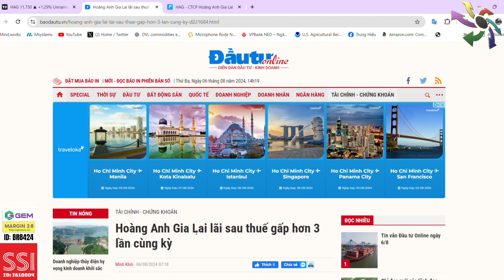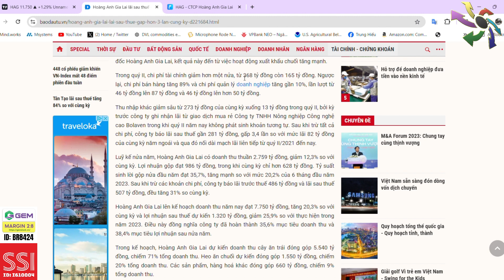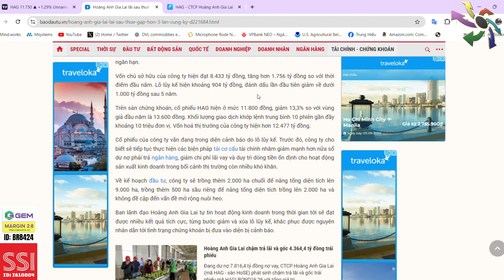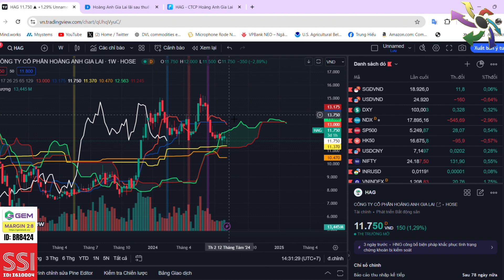Phân tích chứng khoán | Cổ phiếu tiềm năng | Cổ phiếu HAG | Tuấn Linh ITP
Nhận định thị trường chứng khoán. Chương trình nhận định chứng khoán kịch bản khả năng trong dài hạn, trung hạn cũng như ngắn hạn dành đến anh chị hàng ngày. Trong video này Tuấn Linh và ae ITP cùng anh chị nhận định diễn biến của thị trường chứng khoán hôm nay diễn biến thế nào, khả năng trong ngắn trung hạn trong thời gian tới? và đặc biệt hôm nay chúng ta sẽ tập trung phân tích cổ phiếu HAG

👉 Tham gia room Zalo hỗ trợ hỏi đáp hàng ngày miễn phí: dưới phần bình luận
🫰 Mời Cà Phê: VPBank - 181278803 - Đoàn Tuấn Linh
🫰 Mời Anh Chị mở  tài khoản tại ID SSI I610004
👍 Link mở tài khoản trực tiếp

⛳ Tham gia làm hội viên để ủng hộ kênh Ichimoku Việt Nam:
⛳ Lịch Phát Sóng Livestream kênh Ichimoku Việt Nam hàng ngày: